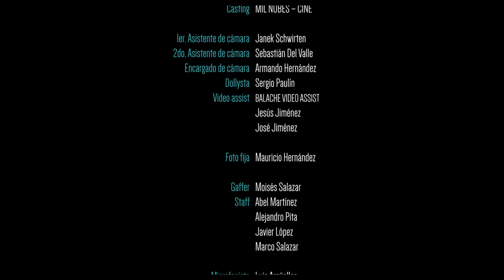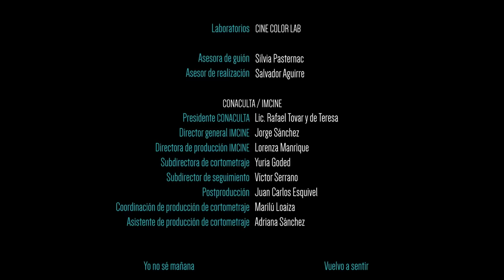TRÉMULO · TREMBLING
TRÉMULO
2015 · México
35mm · Color · 20 min
Ficción
Sinopsis:
Director: Roberto Fiesco
Producción: Iliana Reyes, Ernesto Martínez Arévalo
Compañía productora: IMCINE, Mil Nubes - Cine, Ruta 66
Fotografía: Alejandro Cantú
Edición: Adriana Martínez
Sonido: Armando Narváez del Valle
Diseño Sonoro: Omar Juárez Espino
Dirección de arte: Jesús Torres Torres
Reparto: Benny Emmanuel, Axel Arenas